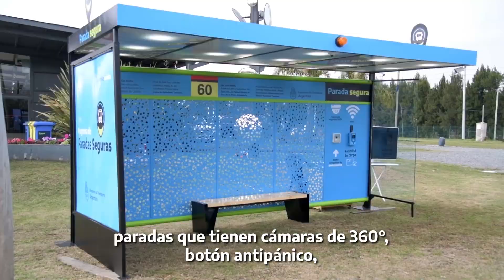El ministro Meoni presentó el programa Parada Segura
Con el objetivo de otorgar mayor seguridad a todos los ciudadanos que utilicen el transporte público, el Ministerio de Transporte anunció la implementación de 4.000 paradas seguras en la provincia de Buenos Aires. Será en el marco de la puesta en marcha del Programa de Fortalecimiento de Seguridad para la provincia de Buenos Aires, anunciado por el presidente Alberto Fernández.

El Ministro Mario Meoni participó de la videoconferencia, desde San Isidro, junto al Jefe de Gabinete, Santiago Cafiero, presentando el plan de obras de 4.000 Paradas Seguras en colectivos en el Área Metropolitana de Buenos Aires y del Gran Buenos Aires con una inversión por parte del Estado Nacional de 3.370 millones de pesos.